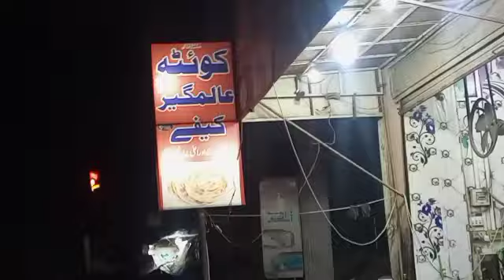Going to Sarai Alamgir 1 Alama sab k sath do jgan mehfil pr Jana hwa Hafiz Adnan Vlogs